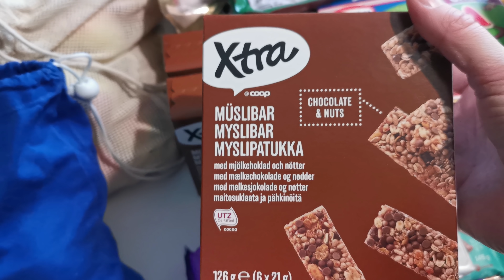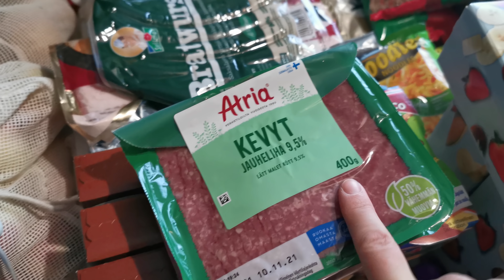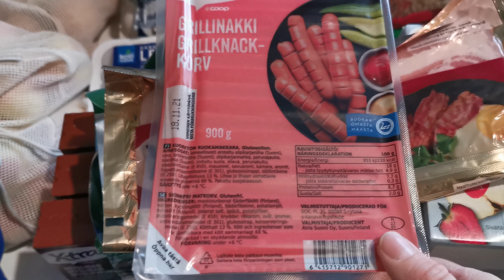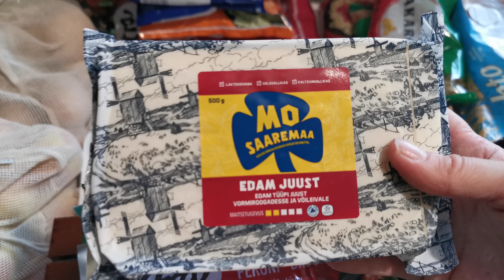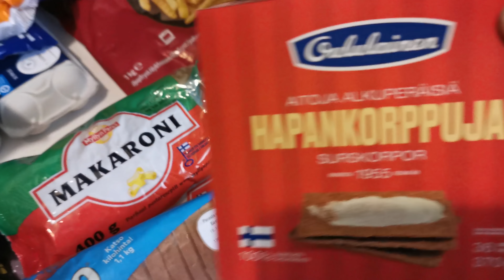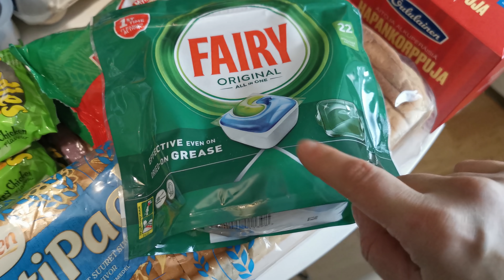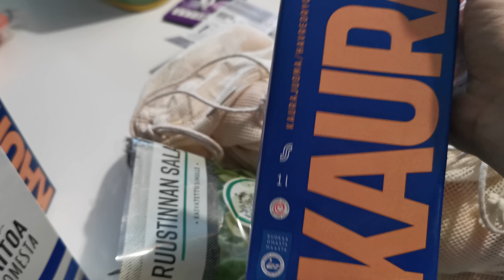LAPSIPERHEEN VIIKON RUOKAOSTOKSET PRISMASTA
SEURAA SOMESSA!